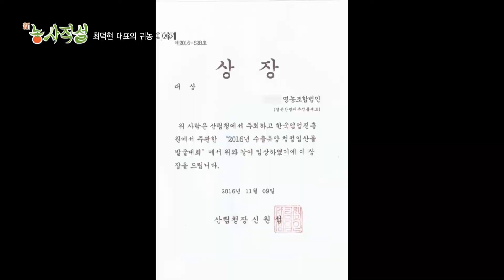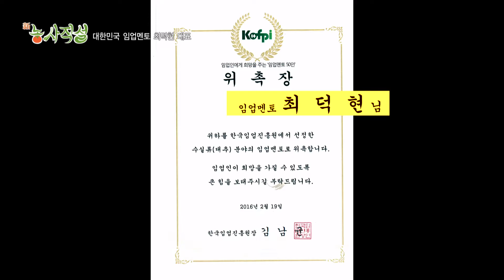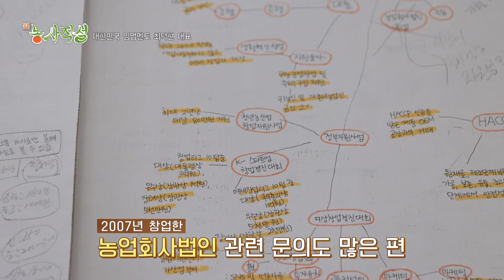1016(토) 신농사직설 경산대추 2부 풀영상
지난 주에 이어 경산 대추 수확에 나선 세 이장들의 경산대추 수확기 2부
대한민국 임업멘토이기도 한 최덕현 대표는 농업도 이제는 단순히 1차 생산을 넘어 마케팅과 디자인 역량이 중요하다고 하는데요, 2년 연속 대통령 선물 세트로 지정된 최덕현 대표의 인생역전 대추 귀농 이야기를 들어 봅니다.
이어지는 코너에서는 20년 넘게 전통주를 생산하고 있는 권미송 대표의 대추막걸리를 이장들이 함께 만들어 봅니다. 묵직한 질감을 자랑하는 대추 막걸리는 특별한 비법이 있다고 하는데요, 방송 최초로 공개되는 경산대추막걸리 만드는 비법을 영상에서 확인해 보세요.